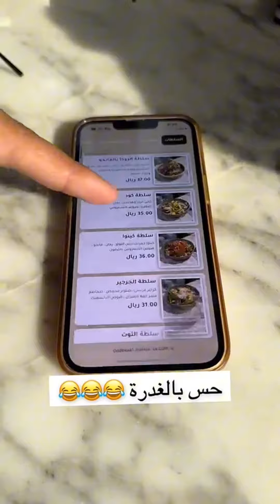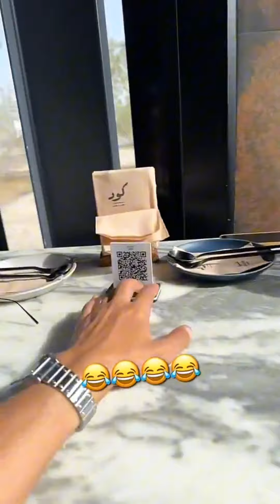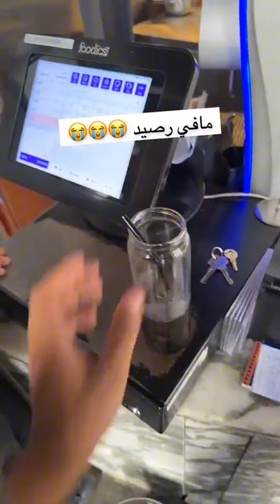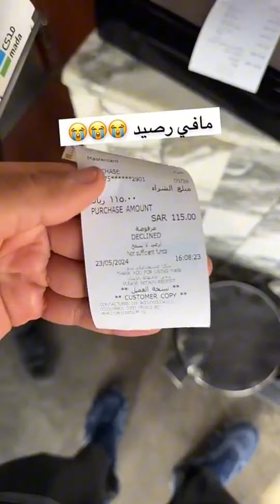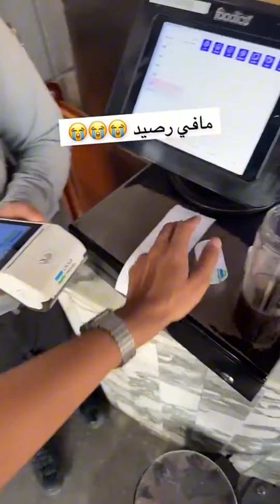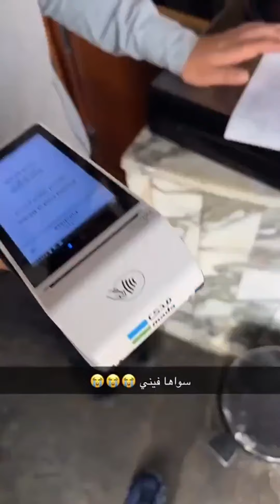ابو خالد قلت إنه مشتاقلي